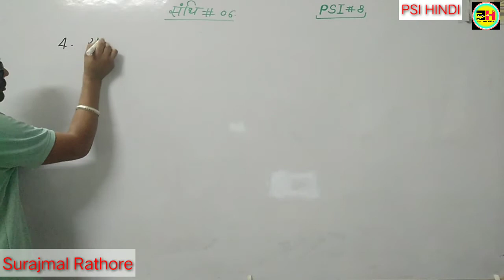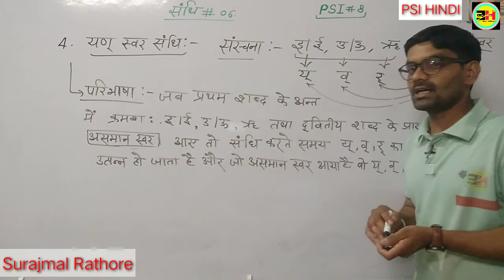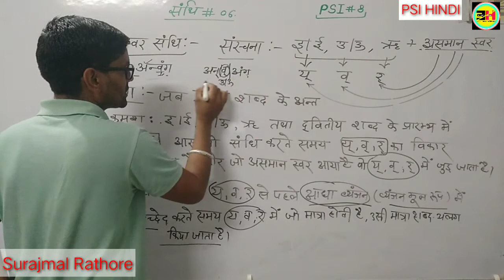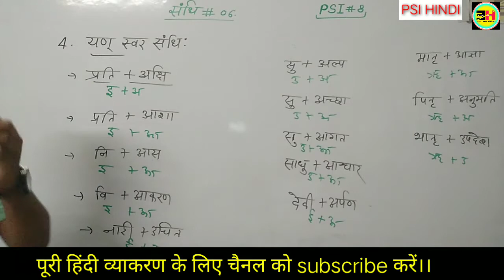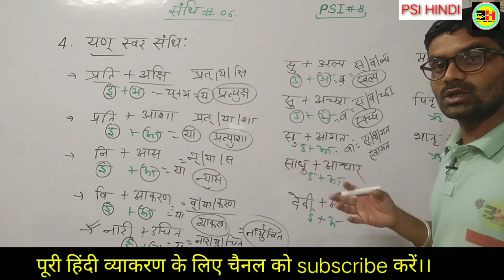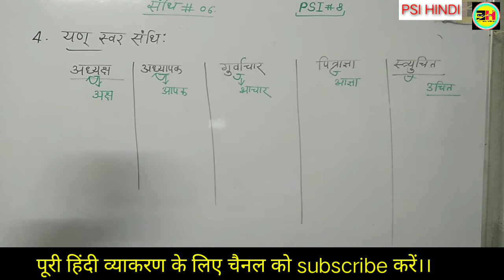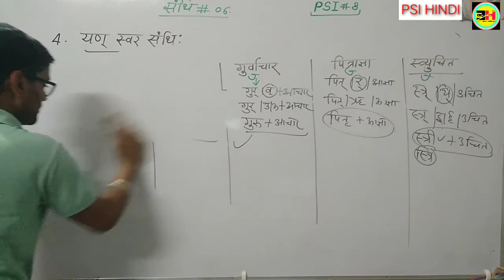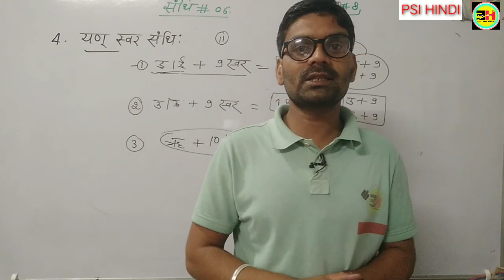PSI Hindi 08।।संधि भाग 06।। यण स्वर संधि का परिचय ।।कृषि पर्यवेक्षक।। पटवार।। SI।। सूरजमल राठौड़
PSI Hindi 08।।संधि भाग 07।। यण स्वर संधि का परिचय ।।कृषि पर्यवेक्षक।। पटवार।। SI।। सूरजमल राठौड़PSI Hindi 06।। संधि भाग 04।। गुण स्वर संधि का परिचय ।।कृषि पर्यवेक्षक।। पटवार।। SI।। सूरजमल राठौड़PSI Hindi 05।। संधि भाग 03।।दीर्घ स्वर संधि का परिचय ।।कृषि पर्यवेक्षक।। पटवार।। SI।। सूरजमल राठौड़
PSI Hindi 04।। संधि भाग 02 ।। स्वर संधि का परिचय ।।कृषि पर्यवेक्षक।। पटवार।। SI।। सूरजमल राठौड़
@8:30 Live।RAJ HIGHT COURT LDC।HINDI VYAKARAN। EP#28। प्रत्यय - प्रकरण।।Part 03।तद्धित, कृत् प्रत्यय
SCIENCE ।। CLASS 10।। CHAPTER 06।। PART01 ।। CHEMICAL REACTION।। RAKESH SHARMA।।
@8:30 Live।RAJ HIGHT COURT LDC।HINDI VYAKARAN। EP#26। प्रत्यय - प्रकरण।।Part 01अर्थ, परिभाषा, प्रकार#
@8:30 Live।RAJ HIGHT COURT LDC।HINDI VYAKARAN। EP#25 ।उपसर्ग - प्रकरण।।Part 08।।विदेशी के उपसर्ग
@8:30 Live।RAJ HIGHT COURT LDC।HINDI VYAKARAN। EP#24 उपसर्ग - प्रकरण।।Part 07।  हिंदी कVYAKARAN। EP#21 उपसर्ग - प्रकरण।।Part 04। हिंदी के उपसर्ग
@8:30 live।raj hight court ldc।hindi vyakaran। ep#20 उपसर्ग - प्रकरण।।part 03। संस्कृत के उपसर्ग

reet 2021!! बाल विकास एवं शिक्षा शास्त्र।। practice set 11।। psychology।। 30 महत्वपूर्ण प्रश्न ।।
reet 2021!! बाल विकास एवं शिक्षा शास्त्र।। practice set 10।। psychology।। 30 महत्वपूर्ण प्रश्न ।।
reet 2021!! बाल विकास एवं शिक्षा शास्त्र।। practice set 09।। psychology।। 30 महत्वपूर्ण प्रश्न ।।
reet 2021!! बाल विकास एवं शिक्षा शास्त्र।। practice set 04।। psychology।। 30 महत्वपूर्ण प्रश्न ।

reet 2021!! बाल विकास एवं शिक्षा शास्त्र।। practice set 02।। psychology।। 30 महत्वपूर्ण प्रश्न ।।

raj hight court ldc vyakaran। समास प्रकरण।part 01।ep-12। अर्थ,परिभाषा,प्रकार। surajmal rathore

@rbse online classes  @online education hub  @utkarsh classes jodhpur  @exammanthan : coaching for ssc ibps upsc exam  @upen yadav  @let's math
raj hight court ldc।hindi vyakaran। part 10।। संधि प्रकरण।।ep-11 रुत्व विसर्ग संधि surajmal rathore

raj hight court ldc।hindi vyakaran। part 05।। संधि प्रकरण।।ep-06।व्यंजन संधि के भेद surajmal rathore
raj hight court ldc।hindi vyakaran। part 03।। संधि प्रकरण।। ep-04।।स्वर संधि के भेद surajmal rathore

raj_hight_court_ldc_hindclass 10 th hindi!!samas 01।। syllabus 2021।। कक्षा 10 वीं।। समास।। surajmal rathore

rbse class 10th math!! chapter:-03 bahupad(बहुपद)!! द्विघात बहुपद के शून्यांक part:- 02 rajveer bhati

कक्षा:- 11 हिंदी अनिवार्य आरोह गद्य खंड

कक्षा:- 10 गणित।। राजवीर भाटी

संधि प्रकरण।। reet level 1st & 2nd

class 10 english bholi! bholi class 10।animated english class 10 chapter 02 ak abbas by dhanraj soni

class_12_hindi@8:30 Live।RAJ HIGHT COURT LDC।HINDI VYAKARAN। EP#21 उपसर्ग - प्रकरण।।Part 04। हिंदी के उपसर्ग
@8:30 live।raj hight court ldc।hindi vyakaran। ep#20 उपसर्ग - प्रकरण।।part 03। संस्कृत के उपसर्ग

reet 2021!! बाल विकास एवं शिक्षा शास्त्र।। practice set 11।। psychoe विकास एवं शिक्षा शास्त्र।। practice set 10।। psychology।। 30 महत्वपूर्ण प्रश्न ।।
reet 2021!! बाल विकास एवं शिक्षा शास्त्र।। practice set 09।। psychology।। 30 महत्वपूर्ण reet 2021!! बाल विकास एवं शिक्षा शास्त्र।। practice set 02।। psychology।। 30 महत्वपूर्ण प्रश्न ।।
#30_। समास प्रकरण।part 01।ep-12। अर्थ,परिभाषा,प्रकार। surajmal rathore